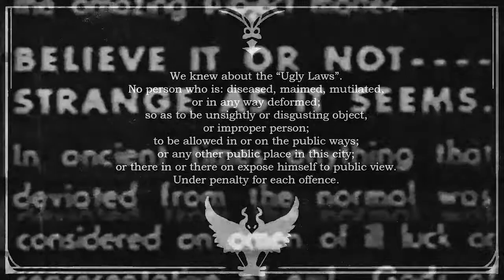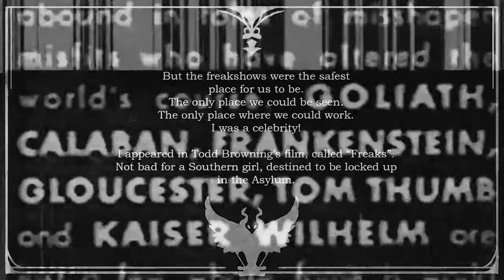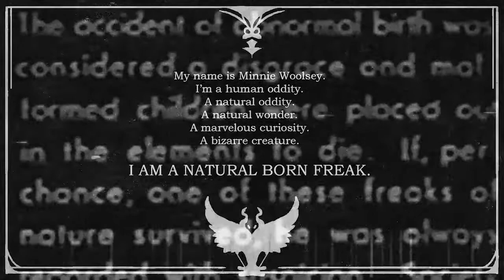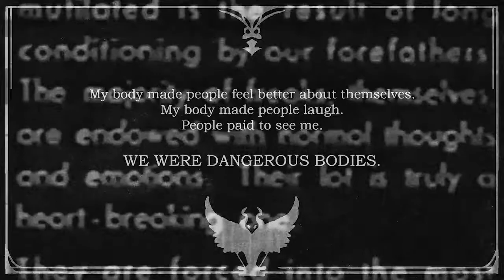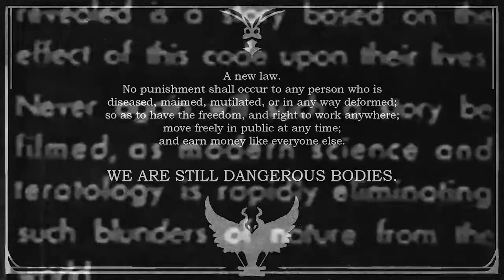Sarah Houbolt - KooKoo